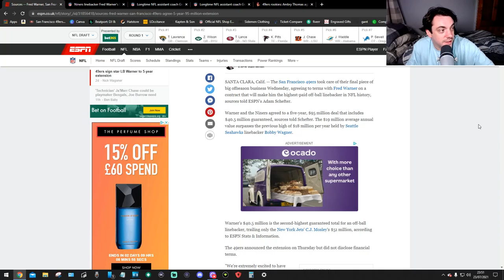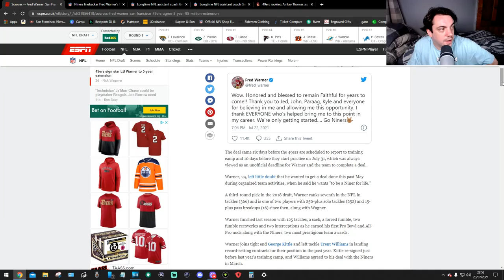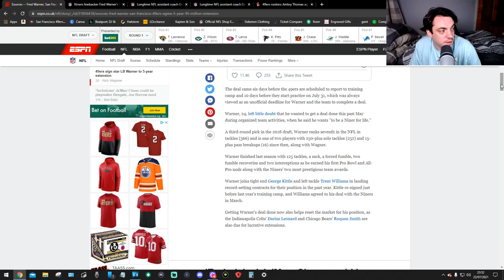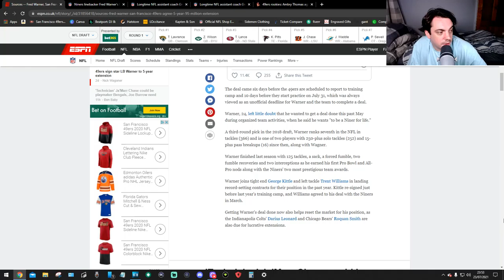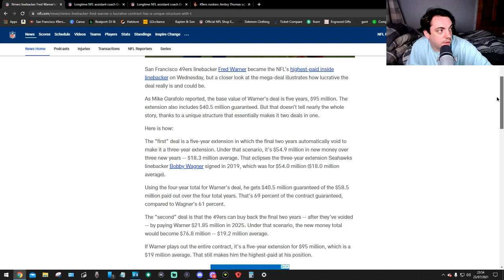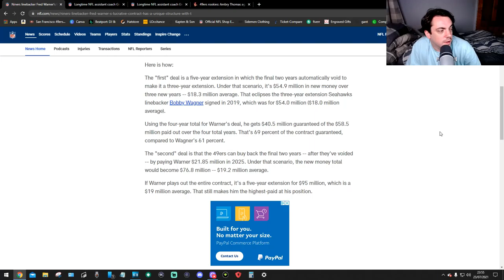49ers Fred Warner agree on 5-year Extension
EQUIPMENT
Shure MV7 USB Podcast Microphone
ELGATO KEY LIGHT PROFESSIONAL STUDIO